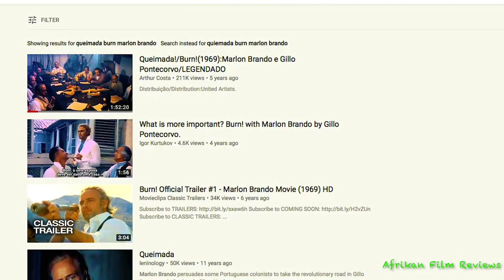Queimada/Burn! (1969) | Gillo Pontecorvo | Afrika Film Reviews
Today I will be discussing GILLO PONTECORVO's feature film BURN! which is was released in 1969 and stars the Godfather himself, Marlon Brando.